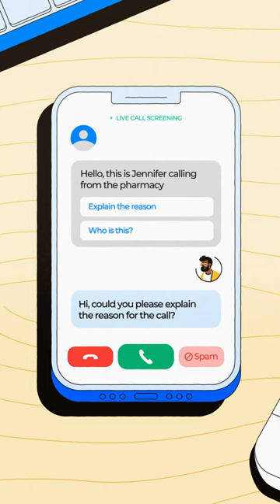Truecaller Assistant: Powerful AI Call Screening for iOS and Android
Take Truecaller, sprinkle in a bit of AI and bam! Enter Truecaller Assistant*. The AI-powered assistant is a call screening service that takes your call, asks the purpose of the call, and gives you the right information to decide whether or not it’s actually something you want or need to pick up.

*Only available in the U.S.